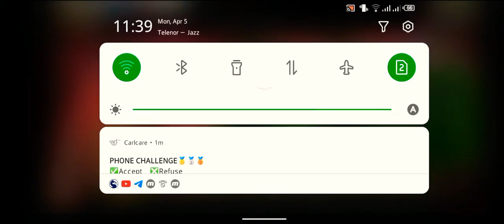Kombat Cup Johnny Cage Boss Fight (ELDER MODE) Gameplay | MK mobile | Mortal Kombat Mobile | PART2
Kombat Cup Johnny Cage Boss Fight (ELITE MODE) | Pure Gameplay | MK mobile | Mortal Kombat Mobile. Just pure gameplay no commentary. Part2